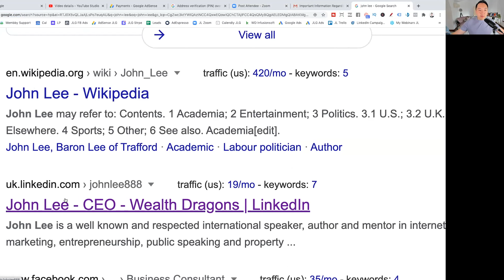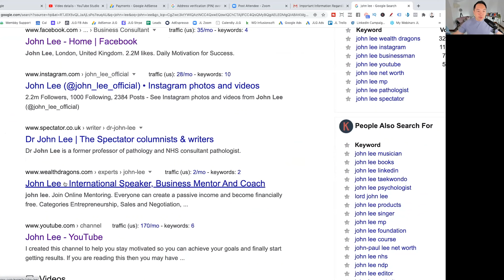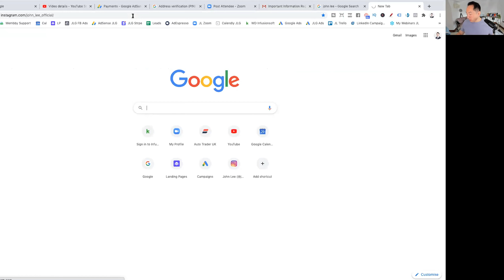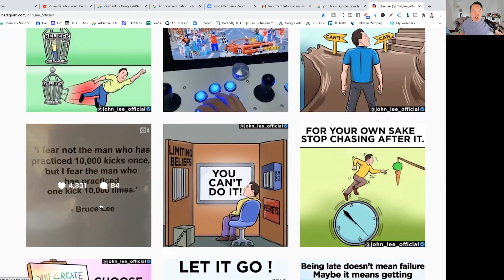Social Media FME Strategy To Build Your Brand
Follow my brand new channel @johnleesuccess with the most upto date content and strategies here My name is John Lee and in this video today I will be talking about the Social Media FME Strategy to help build your brand!  I want to help you build your brand across all Social Media Platforms
In this video today I will be talking to you about the Social Media FME Strategy to help build your brand!  I want to teach you how to use Social Media to grow your business, get more followers and exposure by using the different social media platforms for more income, to turn your passion into profit today!

1. Drive People From Facebook To Your Brand
2. Drive People From LinkedIn
3. Drive People From YouTube
4. Get Found On Google
5. Drive People From TikTok
6. Drive People From Instagram

- Want to learn how to start your online business and get paid for your knowledge skills and expertise so you can live life on your own terms then apply to join the Digital Entrepreneur Mentoring program here.